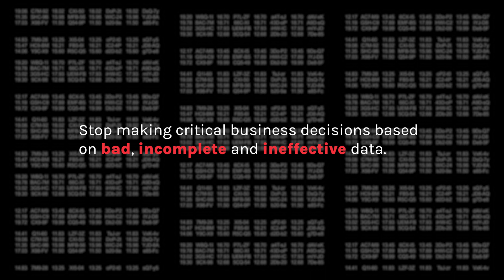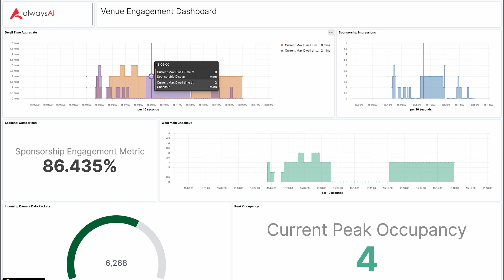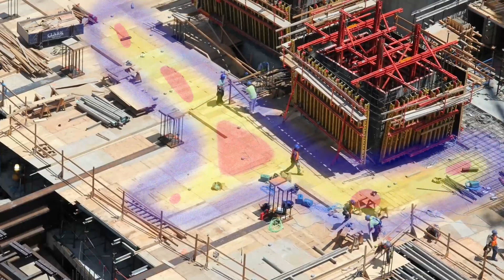Work Smarter with alwaysAI’s Computer Vision Solutions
Seeing is believing which is why we created this video to show you what’s possible with alwaysAI’s computer vision solutions. We work across industries including construction, manufacturing, retail and sports and entertainment venues to bring unprecedented real-time, actionable data to help them work smarter.

Because the fundamentals of computer vision like object detection, image recognition, and object tracking, are industry agnostic, the use cases for computer vision are truly limitless. Our goal is to encourage and inspire you to look for opportunities to leverage the power of computer vision in your business.

Ready to learn more? Choose your industry to see some of our current use cases.

Don’t see your industry? alwaysAI is expanding the reach of computer vision into even more verticals.